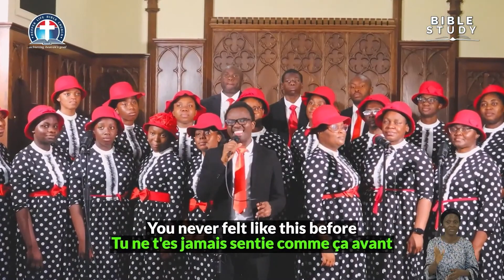D.L.B.C Ontario, Canada Choir || From This Moment On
Powerful Ministration from the Deeper Life Bible Church Choir from Ontario, Canada. Be Blessed as you Watch and Listen